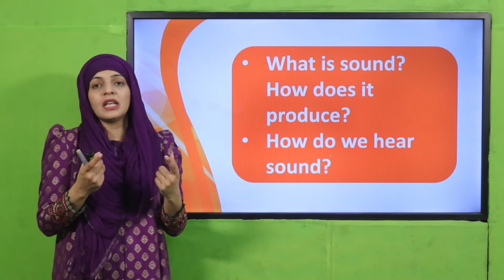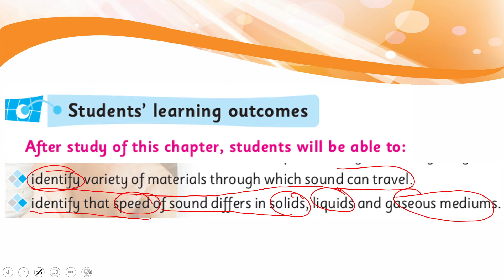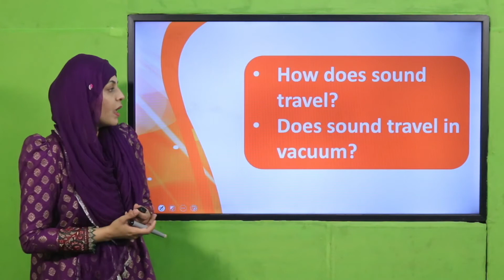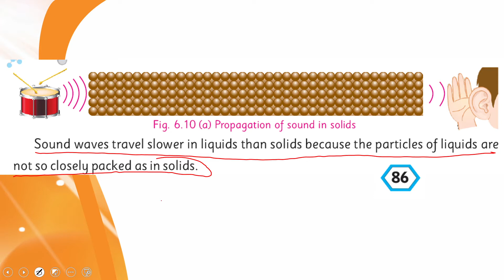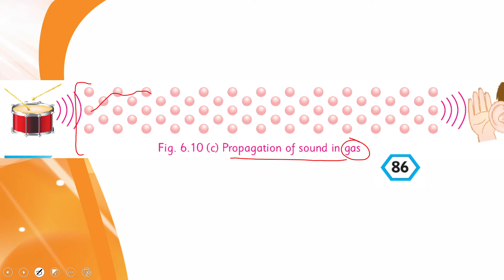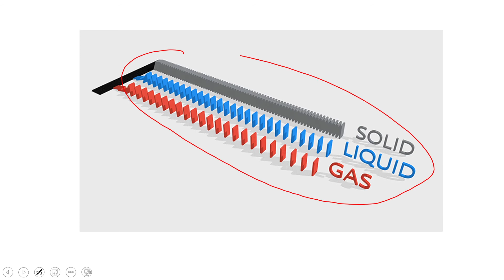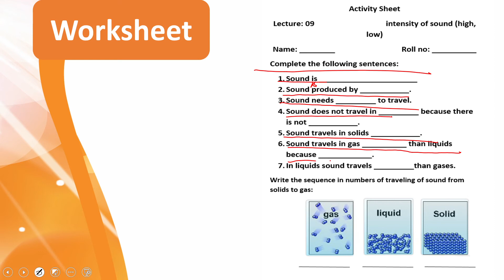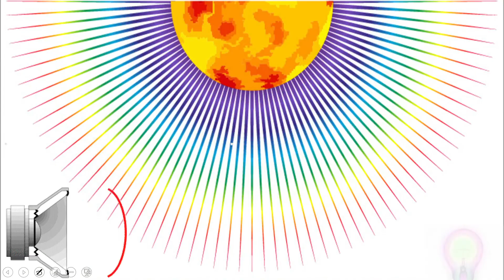Science Grade 5 Unit 6 Lecture 9 || SNC 2020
Intensity of sound (high, low).

1. PowerPoint Presentation

2. Lesson Plan

3. Worksheet/Activity